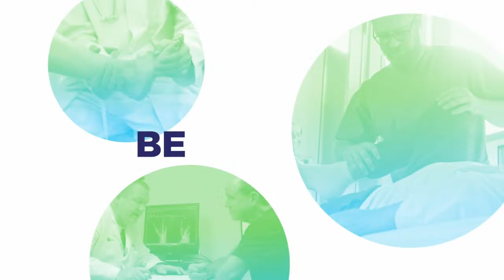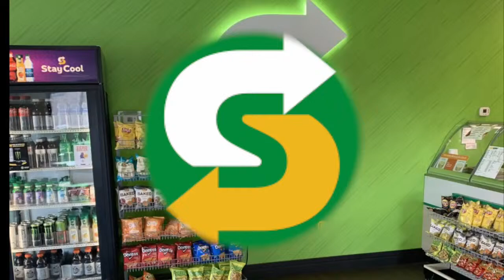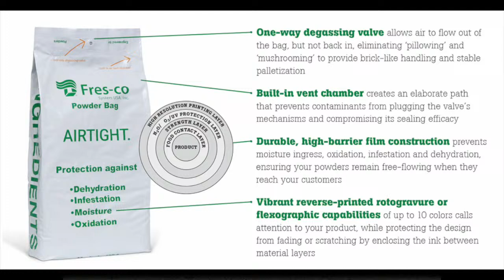Red Oak / Shenandoah B-G Basketball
Tuesday December 5